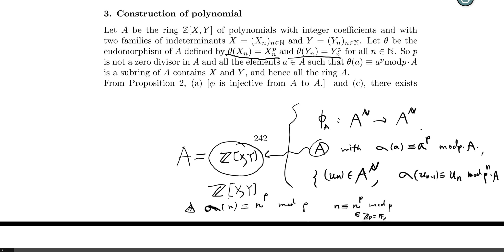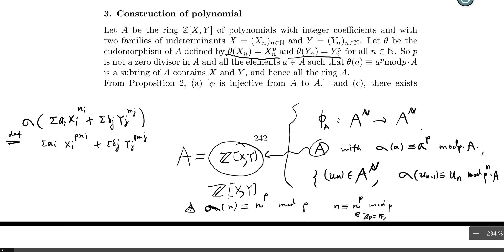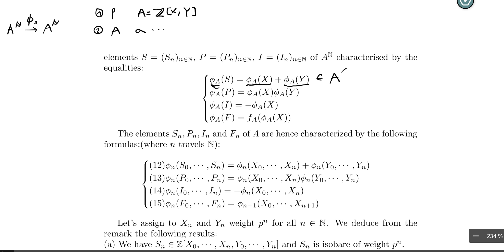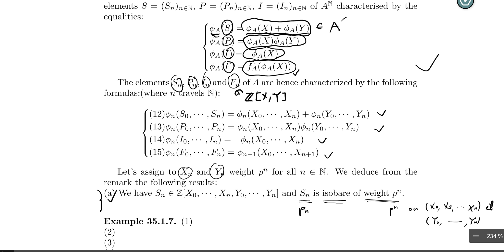section 3 construction of special polynomials